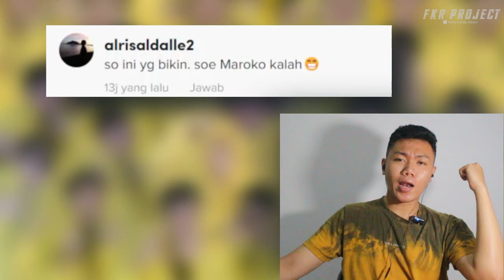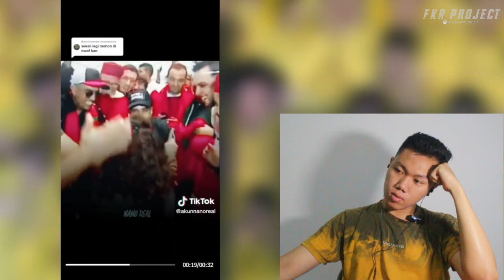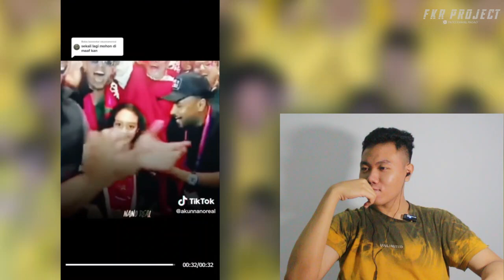Bocah Maroko Mengejek Ronaldo ❗ Apa Kabar Yang Bocah Maroko Sampai Klarifikasi Ibunya ❓I FKR PROJECT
Thankyou ❤️
Upload
Senin - Minggu
Hastag
bocah maroko,
bocah maroko masuk sumur,
bocah maroko ejek ronaldo,
bocah maroko viral,
bocah-bocah berpetualang,
bocah masuk sumur di maroko,
dj bocah,
dj bocah bocah,
dj maroko,
dj bocah engkol,
anak maroko ngaji,
anak presiden maroko,
ppi maroko,
bocah maroko ronaldo,
anak raja maroko,
anak sultan maroko,
maroko,
3 bocah ngapak,
3 bocah hilang,
5 bocah pemberani,
5 bocah,
5 bocah berbakat,
7 bersaudara spacetoon,
negeri maroko
ronaldo maroko,
ronaldo vs maroko,
ronaldo about morocco,
ff ronaldo,
free fire cristiano ronaldo,
ronaldo goal morocco,
ronaldo hotel morocco,
ronaldo in morocco,
ronaldo in marokko,
ronaldo insya allah,
ronaldo morocco song,
ronaldo saying morocco,
ronaldo vs morocco,
ronaldo vs morocco 2018,
ronaldo vs morocco 1998,
ronaldo vs morocco 4k,
ronaldo maroon 5,
ronaldo maroon 5 meme,
ronaldo maroon 5 cold,
cristiano ronaldo maroon 5,
stable ronaldo maroon 5 meme,
ronaldo animals maroon 5 whatsapp status,
ronaldo animals maroon 5,
ronaldo skills cold maroon 5,
memories maroon 5 ronaldo,
payphone - maroon 5 ronaldo (cover),
ronaldo abdullah,
ronaldo suwi,
ronaldo marbot,
7 ronaldo,
ronaldo nazario indonesia,
ronaldo r9,
ronaldo rosario,
ronaldo lima,
ronaldo nazario 2022
ronaldo,
ronaldo debut for man utd,
ronaldo dua lipa,
ronaldo di mu,
ronaldo dan istrinya,
ronaldo di juventus,
ronaldo de lima,
ronaldo di mu sekarang,
ronaldo dicadangkan,
ronaldo di jepang,
ronaldo dan marcelo,
c ronaldo manchester united,
c ronaldo terbaru,
c ronaldo skills,
c ronaldo tadi malam,
c ronaldo vs liverpool,
c ronaldo 2022,
c ronaldo vs arsenal,
c ronaldo rans cilegon fc,
c ronaldo interview piers morgan,
c ronaldo reaction,
ff ronaldo,
c ronaldo speed,
ff ronaldo vs messi,
f ronaldo rio ave,
film ronaldo,
free kick ronaldo,
fifa 22 ronaldo,
football ronaldo,
fifa 23 ronaldo,
football skills ronaldo,
ronaldo hattrick,
ronaldo hattrick vs tottenham,
ronaldo hidung patah,
ronaldo hidung berdarah,
ronaldo highlights,
ronaldo help messi speak english,
ronaldo hengkang dari mu,
ronaldo highest jump,
ronaldo hari ini,
ronaldo header,
ronaldo goal vs uruguay,
ronaldo gagal penalti,
ronaldo goal,
ronaldo goal vs everton,
ronaldo goal vs sheriff,
ronaldo goal manchester united,
ronaldo gol,
ronaldo gary neville,
ronaldo geser coca cola,
ronaldo gelut,
ronaldo marah saat messi ditertawakan reporter,
ronaldo main bola,
ronaldo manchester united,
ronaldo mu,
ronaldo messi,
ronaldo meninggalkan lapangan,
ronaldo membela messi saat wawancara,
ronaldo marah kepada reporter karena menertawakan messi,
ronaldo marah,
ronaldo mings,
m ronaldo stand up comedy,
messi vs ronaldo,
martunis ronaldo,
main bola ronaldo,
mings vs ronaldo,
messi versus ronaldo,
manchester united ronaldo,
manchester united cristiano ronaldo,
messi and ronaldo multiverse,
meme ronaldo,
ig ronaldo,
ishowspeed ronaldo,
ishowspeed ronaldo reaction,
ishowspeed packs ronaldo,
interview ronaldo,
i\'m cristiano ronaldo,
interview cristiano ronaldo,
i\'m at a payphone ronaldo,
cristiano ronaldo siu,
is ronaldo in manchester united,
ronaldo and messi animation,
ronaldo angry,
ronaldo and messi,
ronaldo angry because messi can\'t speak english,
ronaldo aston villa,
ronaldo ac milan,
ronaldo akan pindah kemana 2022,
ronaldo assist garnacho,
ronaldo arsenal,
ronaldo all goals for manchester united,
ronaldo kwateh,
ronaldo ke chelsea,
ronaldo ke indonesia,
ronaldo kalah sprint,
ronaldo keluar dari manchester united,
ronaldo kecil,
ronaldo knows speed,
ronaldo ke psg,
ronaldo ke manchester united,
ronaldo keluar lapangan,
ronaldo vs messi,
ronaldo vs uruguay,
ronaldo brazil skills,
ronaldo interview,
ronaldo brazil,
ronaldowati,
ronaldo vs aston villa,
ronaldo vs liverpool,
ronaldo vs arsenal,
ronaldo jr,
ronaldo interview piers morgan,
ronaldo interview sub indo,
ronaldo indonesia,